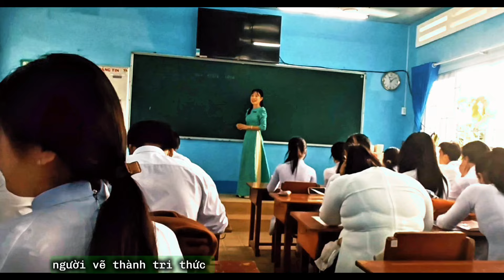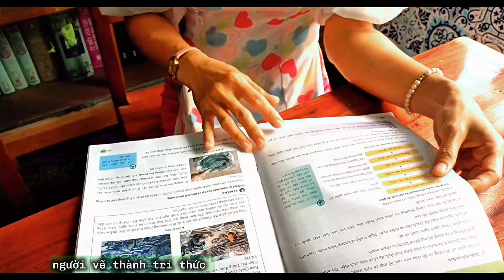26 THANH BINH 2